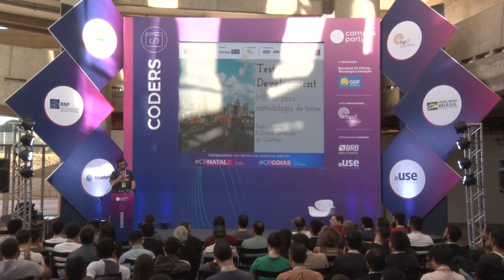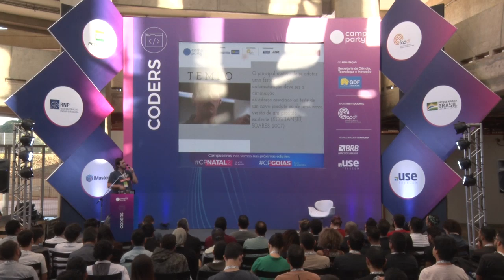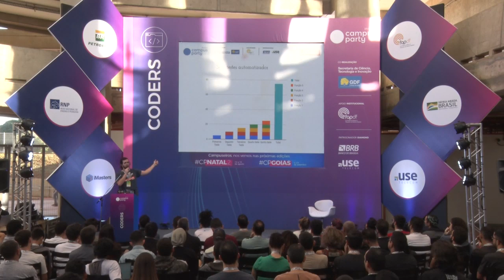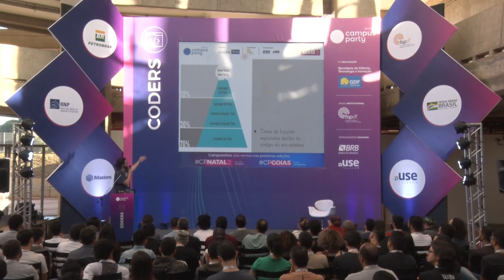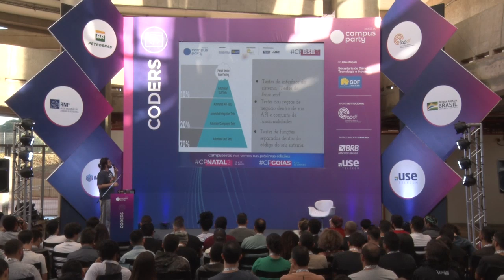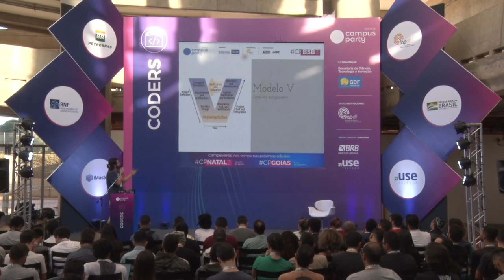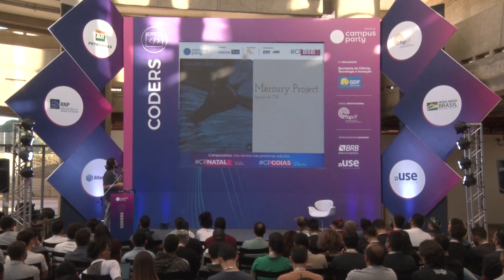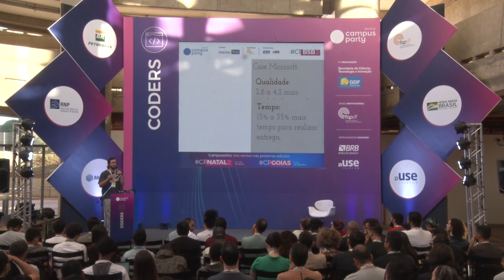CPBSB3 - Automatizando testes: uma visão sobre Test Driven Development e Testes em "V" - Coders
Palco: Coders
Data: 20/06/2019
Horário: 16:15 às 17:00

Título: Automatizando testes: uma visão sobre Test Driven Development e Testes em ""V""
Uma aproximação sobre os testes automatizados no ambiente de desenvolvimento para o mercado de trabalho em duas metodologias diferentes e suas principais diferenças. Fora alguns exemplos de testes automatizados utilizando tecnologia Microsoft Testing Tools no .Net Framework.

Palestrante(s):
Pedro Luís Mollica Vallese
Desenvolvedor Fullstack no ClubPetro. Palestrante amador, com palestras no movimento empresa júnior e no Google Developer's Group, apaixonado por compartilhar conhecimento e boas práticas. Criador de conteúdo pelo nerdzão/nerdgirlz no medium.